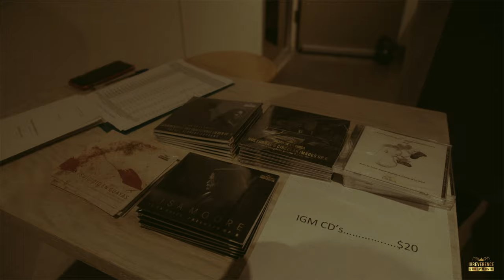Julián De La Chica LIVE at The DiMenna Center of Classical Music in NYC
On December 12, 2019, Irreverence Group Music presented Composer & pianist Julian De La Chica at the DiMenna Center for Classical Music in New York City, premiering his new ambient/minimal Piano Cycle Op. 10 "Voyeuristic Images". In this intimate, solo recital, De la Chica explored raw scenes from watching people's every day life from a friend's apartment window in Soho, NY.